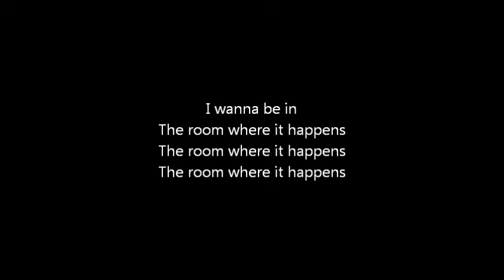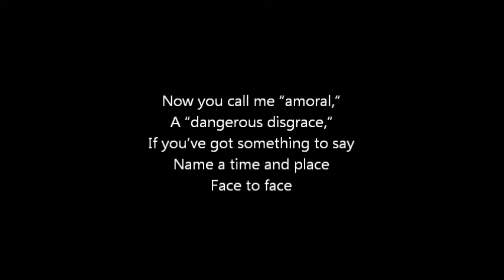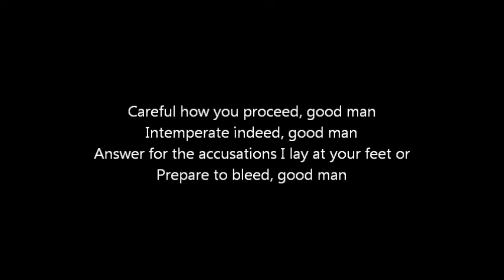Hamilton - Your Obedient Servant - Karaoke/Sing With Me: You Sing Burr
Vocals for Alexander and Ensemble performed by Kristen Ryan.

Instrumental track by @ErikCopperMusic

You don't have to ask my permission to use this for a cover/audition/talent show etc. But if you upload audio or video using this track, please credit me and the creator of the instrumental :)